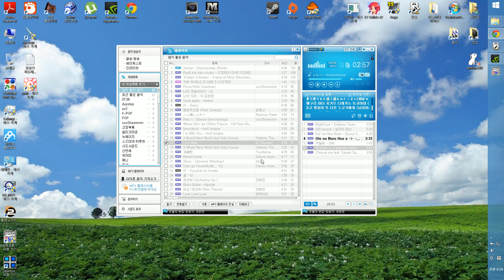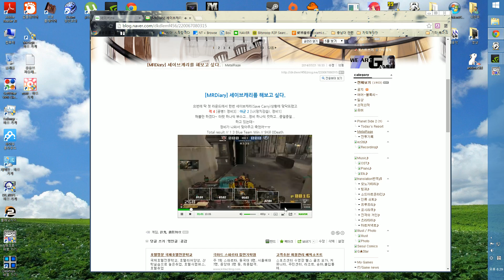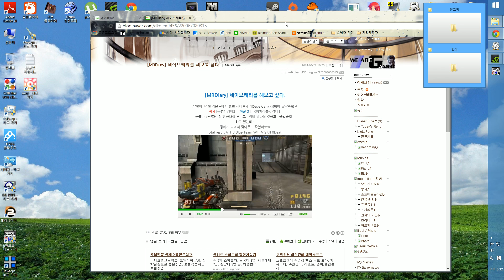Metalrage 07 21 Specter Lostcity level UP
Player : Tsuyu